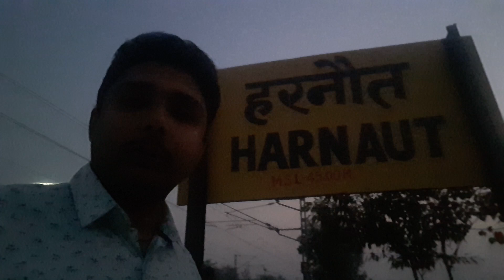26 January 2023(5)